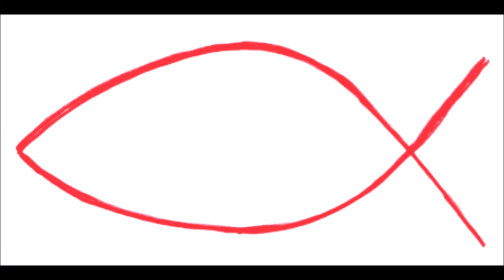Every Valley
"Every Valley" (John Ness Beck, composer) performed by the Senior Choir of The Church of the Good Shepherd United Church of Christ in Alburtis, PA (conducted and accompanied by David Earp).